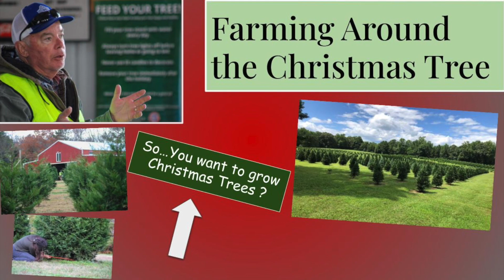Farming Around the Christmas Tree 10 HD 1080p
Raulston Acres is a Choose and Cut Christmas Tree Farm in NW Ga. We have learned a lot and made some mistakes. Come learn with us about how to appeal to our customers through paying attention to our "senses"!